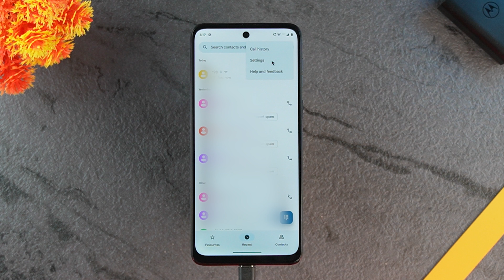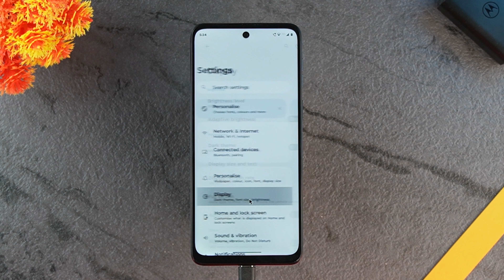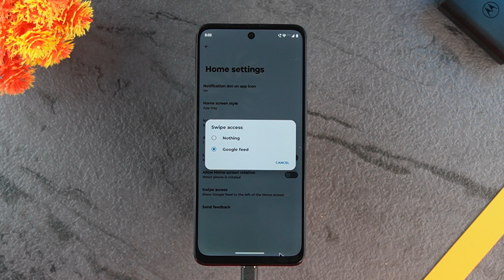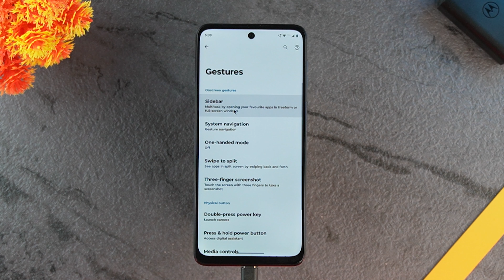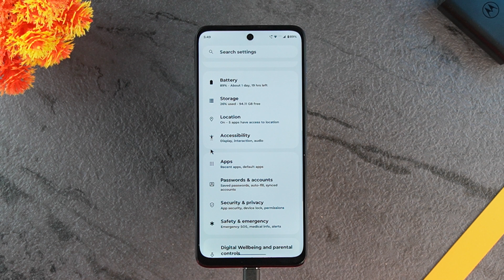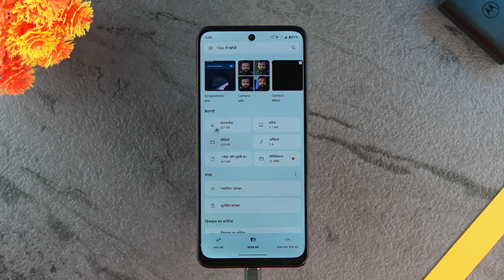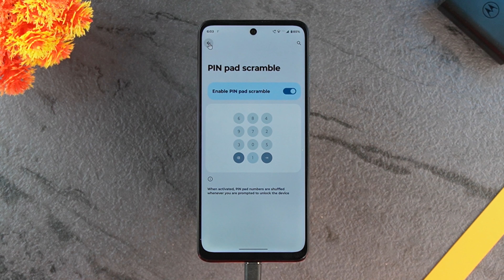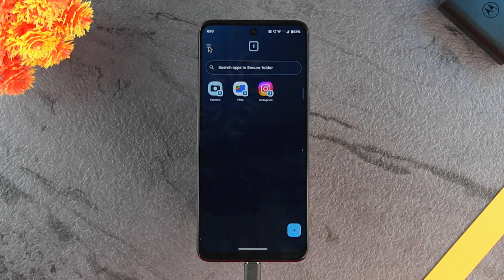Moto g54 Tips & Tricks || Hidden Features || 50+ Hidden Tricks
Moto g54 Tips & Tricks

दोस्तों इस वीडियो में मैंने Motorola g54 5G के टिप्स और ट्रिक्स बताए हैं जिन्हें Motorola g54 5G के कुछ खास फीचर्स या Motorola g54 5G के हिडन फीचर्स या Motorola g54 के बेहतरीन फीचर्स भी कहा जा सकता है।

Topics Covered-
moto g54 tips and tricks
moto g54 top features
moto g54
moto g54 top hidden features
moto g54 battery backup
moto g54 ka battery kaisa chalta hai
moto g54 battery time
moto g54 ki battery kitne din chlte hai
moto g54 ki battery kaise hai
moto g54 screen on time test
moto g54 battery drain test
moto g54 battery test
moto g54 screen time
moto g54 battery drain issue
moto g54 5g battery drain issue
moto g54 battery drain problem
moto g54 5g battery drain problem
moto g54 battery problem
moto g54 5g battery problem
moto g54 5g pubg battery drain test
moto g54 pubg battery drain test
moto g54 pubg battery test
moto g54 5g pubg battery test
moto g54 pubg battery drain issue
moto g54 5g pubg battery drain issue
moto g54 5g bgmi battery drain test
moto g54 bgmi battery drain test
moto g54 bgmi battery test
moto g54 5g bgmi battery test
moto g54 5g gaming review
moto g54 5g battery review